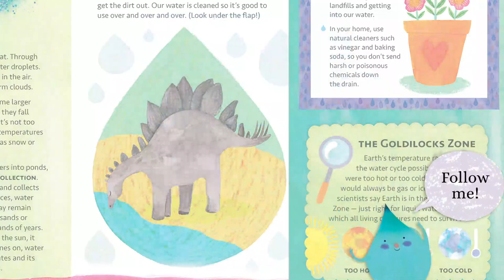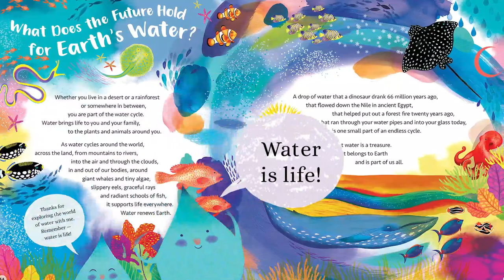💧 BAREFOOT BOOKS WATER | Book Trailer 🌊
We are thrilled to share the trailer for our groundbreaking new water book, Barefoot Books Water! 🌊 Water is making a splash in September of 2021.

Immerse yourself in fascinating facts about water!

This comprehensive yet accessible exploration of water will help young readers understand many aspects of one of our planet's most precious resources—and how they can protect it.

A friendly water droplet character guides children through topics ranging from melting and freezing to the ways in which water literally shapes the Earth. Tales by storytellers from around the world are sprinkled through the book, highlighting the variety of ways in which global cultures value water. The engaging format includes gatefolds and booklets with hands-on activity ideas for learning about and protecting water.

Written by Christy Mihaly
Illustrated by Mariona Cabassa